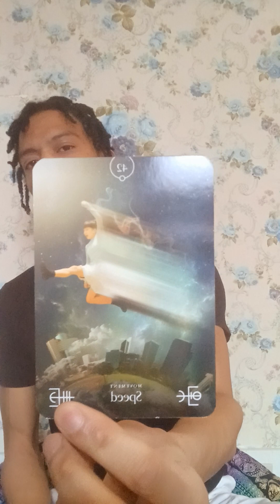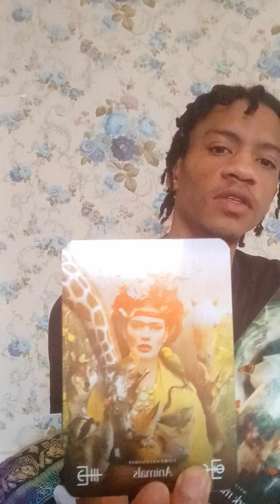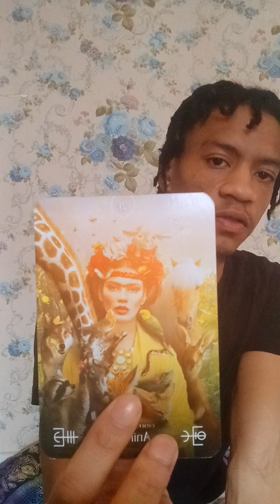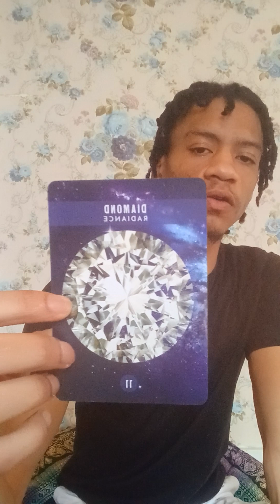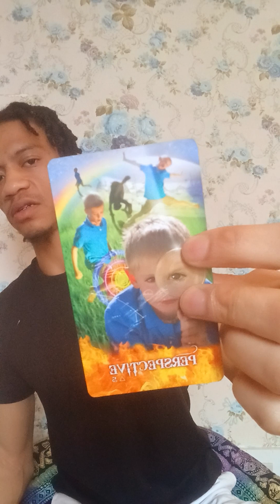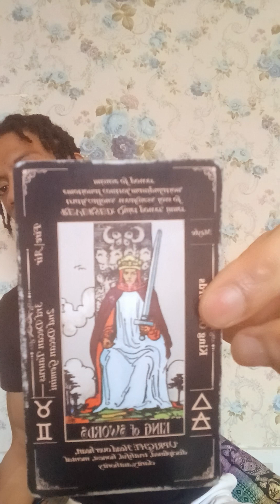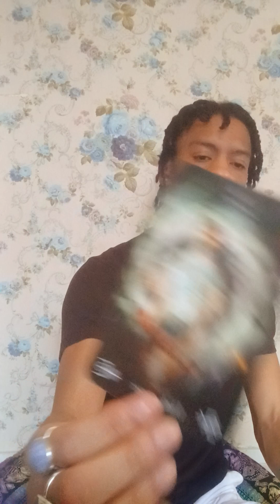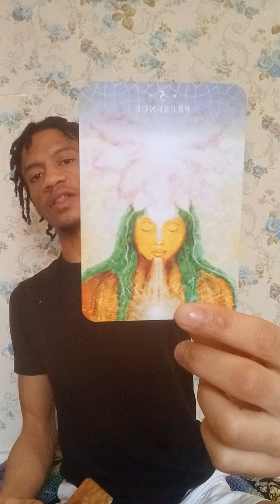🌱💐SPRING EQUINOX & ZODIACAL NEW YEAR MESSAGE FROM THE DIVINE🎡🎉MAJOR ARCANA GALORE & MUCH IN STORE‼️